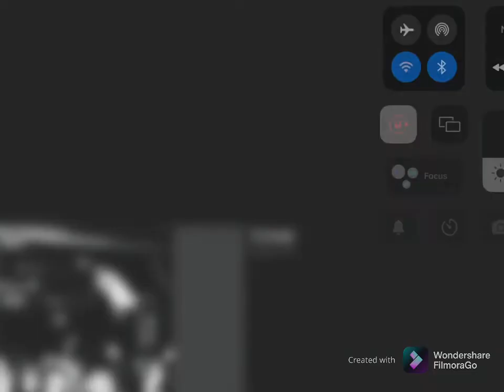Baby dances to Carti